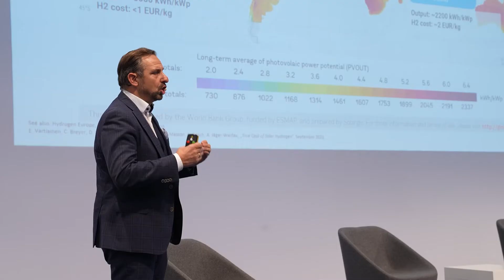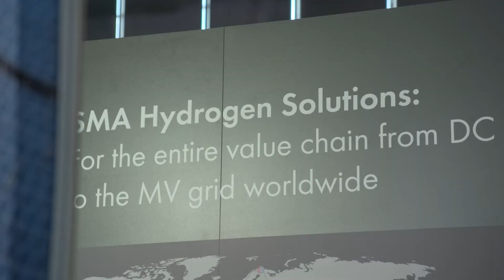Green Hydrogen Forum and Expo at ees Europe 2022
With the Green Hydrogen Forum and Expo area, The smarter E Europe offers a cross industry and cross sector meeting point for companies from all over the world with the aim of bringing hydrogen, fuel cells, electrolysis and power to gas to the markets more quickly.

Join us on May 11–13, 2022 in Munich at our exhibition area "Green Hydrogen Forum & Expo" in hall B2!